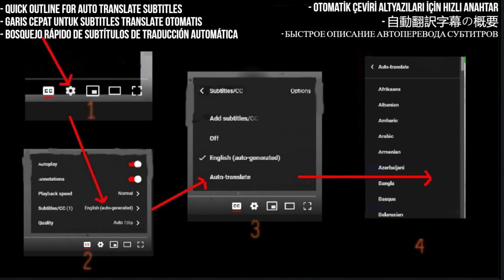Yuhu Reaction - "Uyan Yuhudan": A First-Time Musical Discovery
Join me in this reaction video as I experience the enchanting sounds of "Uyan Yuhudan" by Yuhu for the very first time. With fresh ears and an open mind, I delve into the captivating melodies and rich cultural influences of this song. From the mesmerizing vocals to the rhythmic beats, I share my genuine reactions and thoughts throughout the journey. If you're a fan of world music and unique blends of genres, this is a musical exploration you won't want to miss!

I React to Uyan Yuhudan · Yuhu · Cesur Neymetov · ibrahim Eminov

My Links